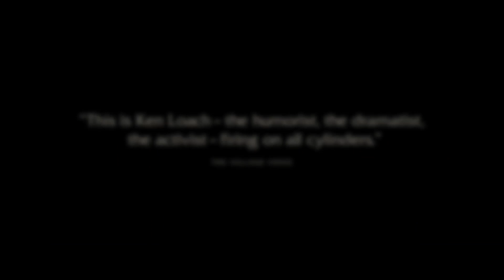I, Daniel Blake : bande-annonce (version originale anglaise)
I, Daniel Blake : bande-annonce (version originale anglaise). Au cinéma le 5 mai.